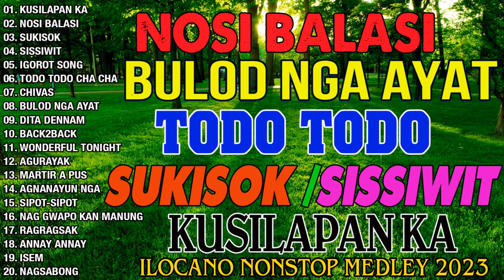MOST REQUESTED ILOKANO BALSE NONSTOP MEDLEY 2024 💥💥KUSILAPAN KA, NOSI BALASI, SUKISOK /SISSIWIT